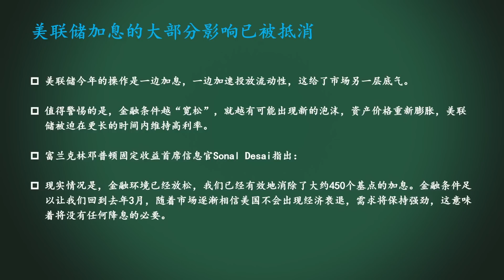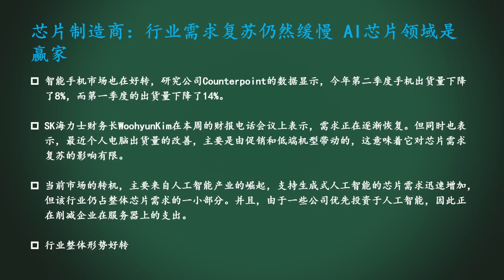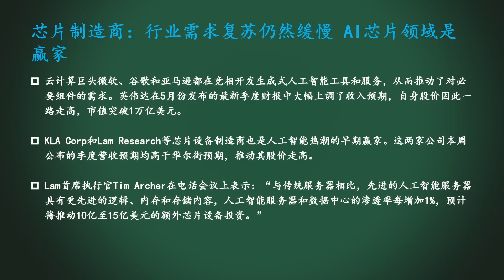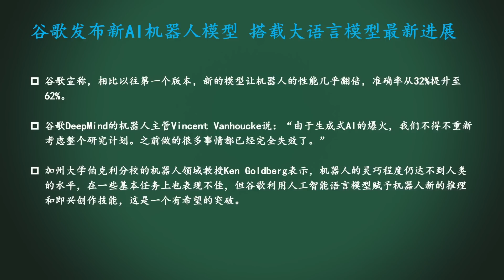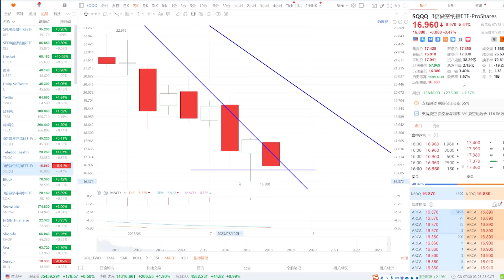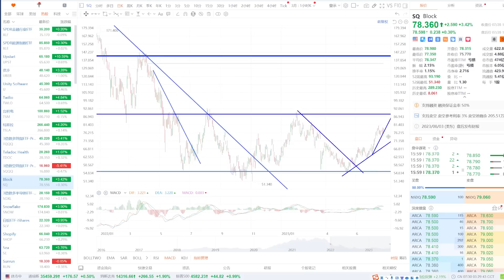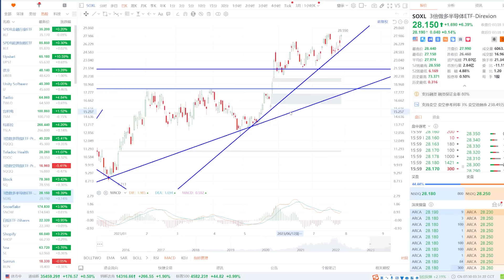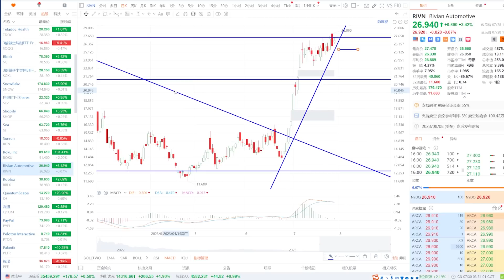美股 美联储无需降息也走牛市的原因？SOXL还要飞！半导体需求正在复苏！GOOG发布新机器人。TQQQ、SQQQ暗示？挖掘450%的利润！木头姐ROKU起飞！TDOC、SQ、SHOP、SE、RIVN